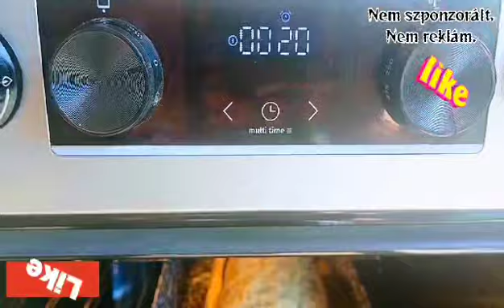GigaTojásosBuci challenge#challengevideo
Mai videóban saját készítésű Buci kenyeret töltök, sütök meg és eszem meg a videóban. Jó szórakozást kívánok.CsatornaTAGSÁG jelentkezés
CSATORNABŐVÍTÉS CHALLENGE VIDEÓKKAL!!
Challeng videóim linkjét itt láthatod:

The REAPER CHALLENGE 2,2 millió SCOVILLE.
2x MONSTER ENERGY DRINK CHALLENGE
stb,,,

Tartalom: NEM REKLÁM , NEM SZPONZORÁLT...
Videó készítés:
Video Glich effekt - Applause Powered GIPHY - VideoCook szerkesztővel készült.